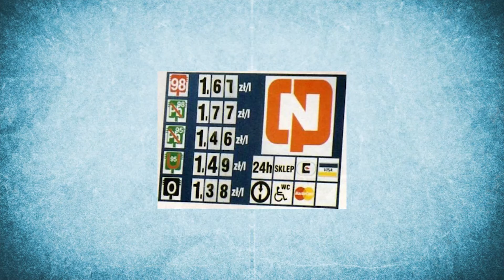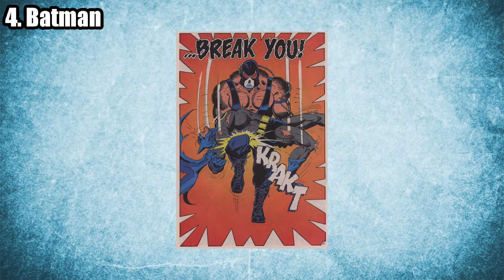Najgorsze redesigny postaci w komiksach i kreskówkach - GM Nerduje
Kim przedstawia kilka, swoich zdaniem, najgorszych redesignów postaci w komiksach i kreskówkach.